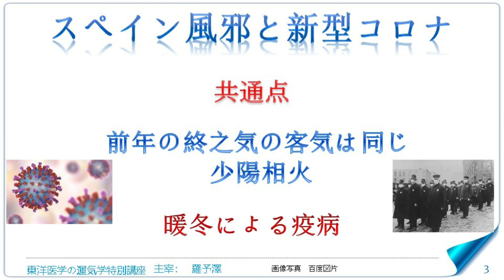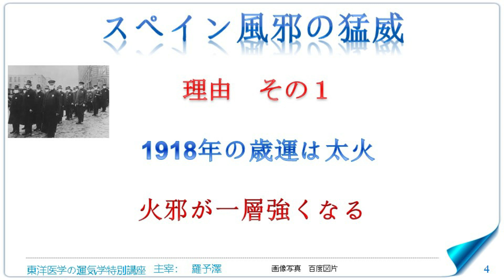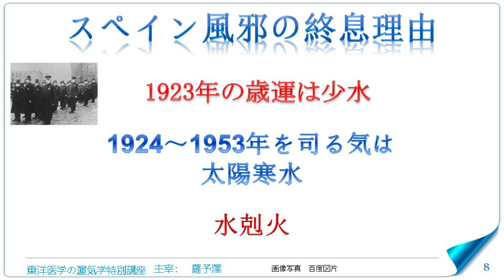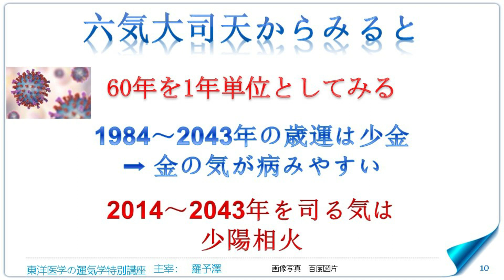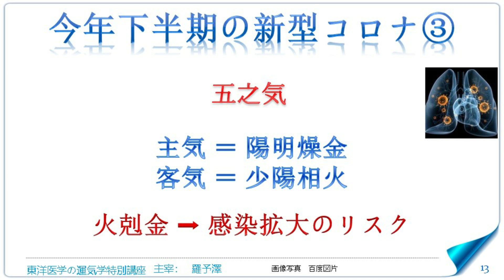東洋医学公益講座 第146回新型コロナの終息時期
スペイン風邪と新型コロナの共通点
スペイン風邪の猛威の理由
コロナに感染しやすい人
六気大司天からみるスペイン風邪
スペイン風邪の終息理由
新型コロナの終息時期
今年下半期の新型コロナの動向